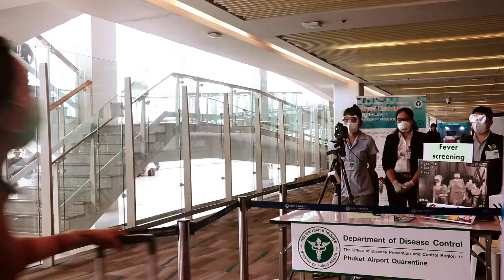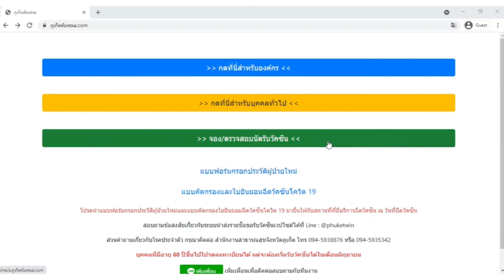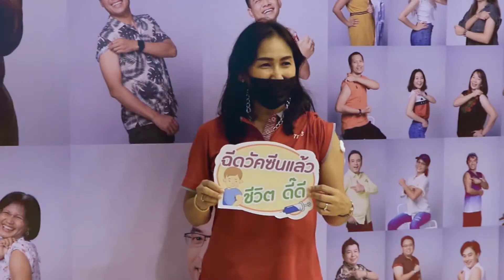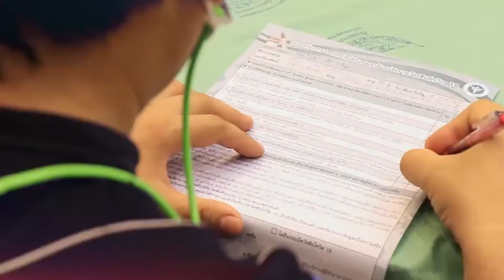พว วัลภา จิรเสงี่ยมกุลพยาบาลวิชาชีพชำนาญการพิเศษกลุ่มงานการพยาบาลวิสัญญีโรงพยาบาลวชิระภูเก็ต